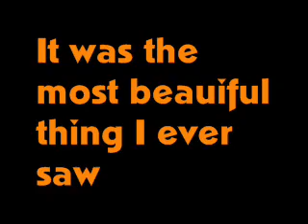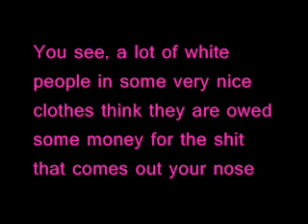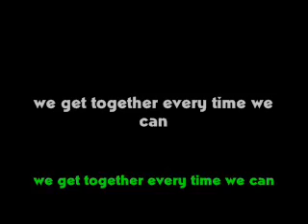mississppi snot rag by Guido Havelton and the Lobsters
Probably the silliest GHATL song so far, the outro was sampled from Karaoke Cloud.